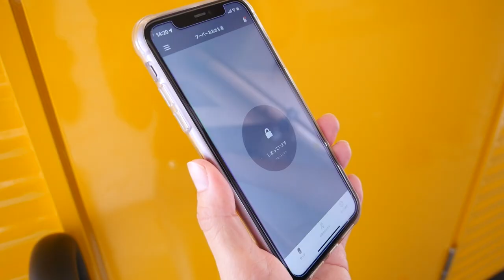FOOBOUR（フーバー）を紹介します！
全国初となる移動型コミュニティフリッジFOOBOUR（フーバー）。

支援を必要とする人々が、食品を手に入れられる「港」となることを目指して。

Food（食事）+Harbour（港）を組み合わせた造語
「FOOBOUR（フーバー）」と名づけました。

平常時にはひとり親家庭へ。
災害時には被災地へ。

いつでもどこでも「食」の支援を実施しています。